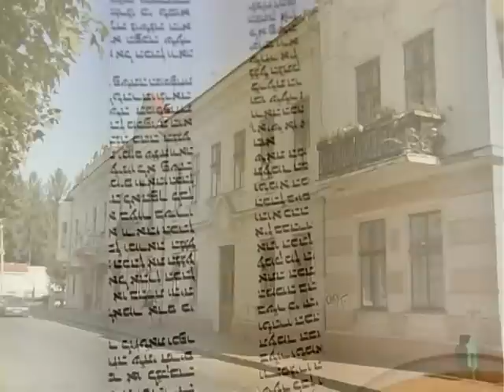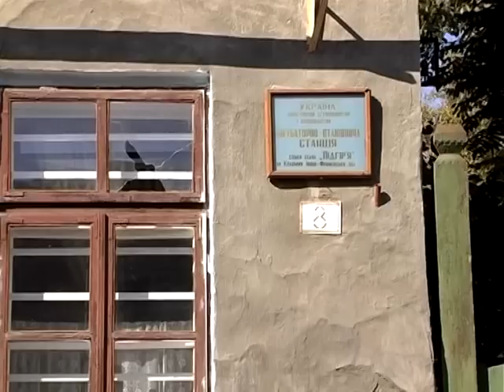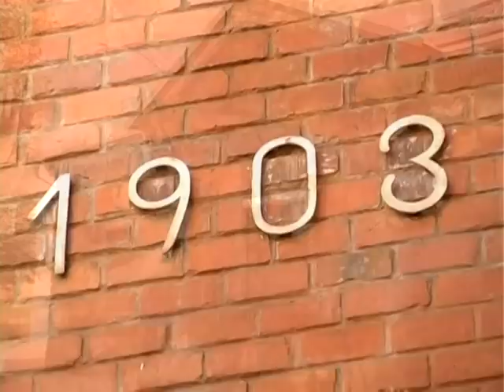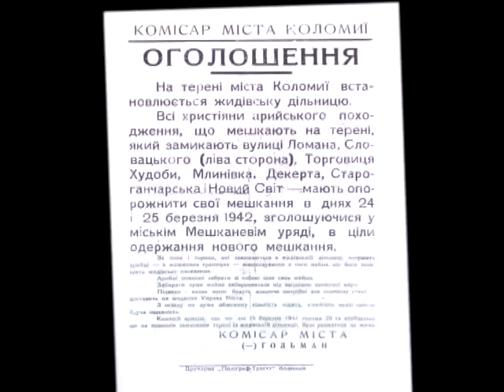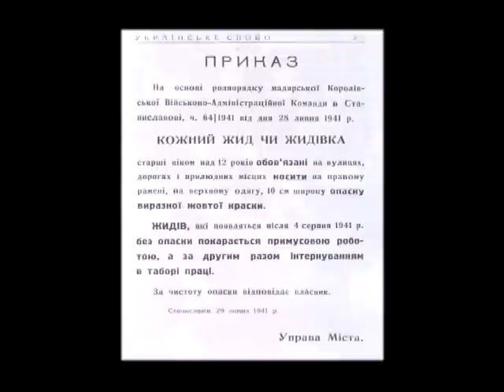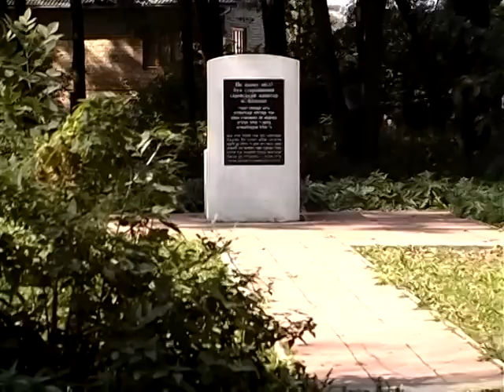Коломийське гетто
Про те, як плем'я юдеїв оселилося в Коломиї, їхній побут, та «судний день» розповідає новий фільм тележурналіста Василя Нагірного, в телециклі «Місто Кола -- спадок предків».